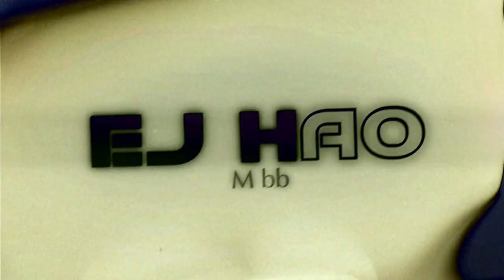CYCLOPS GUARDIAN HELMET BUILD 🔥